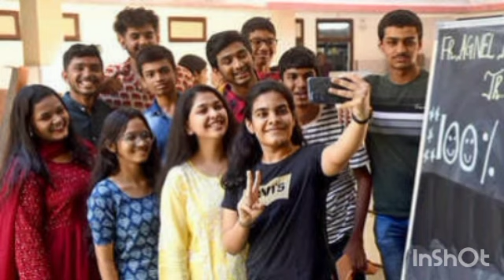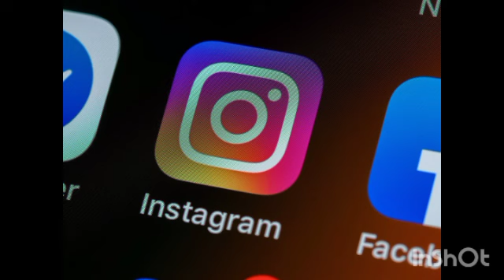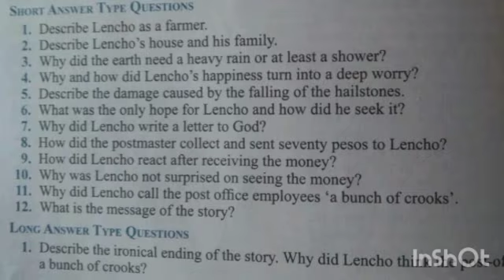সকলোৱে চোৱা জৰুৰী ft. NEW PATTERN 💥 // Secret Assam 🤫 মেট্ৰিক ২০২৫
📲EBOOK লবৰ কাৰণে এইটো NUMBER ত Message কৰিবা : 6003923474 📥